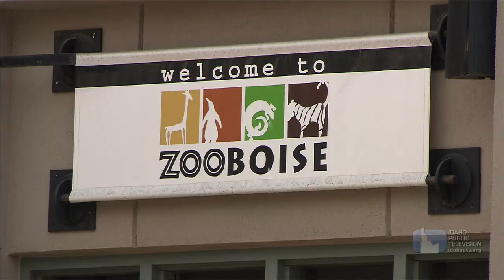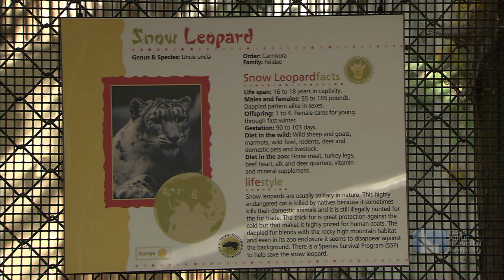Endangered Species | Science Trek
One in four mammals, one in eight birds, one-third of all amphibians and 70% of the world’s known plants are in danger of extinction. Find out more about endangered species and visit some of the endangered animals at ZooBoise.

Endangered Species [ĕn-'dān-jûrd] ['spē-'sēz]
Living organisms threatened with extinction by changes in their environment.

Animals or plants that are endangered can become extinct, so they need our immediate attention and protection. When a species becomes extinct, it is gone forever. This changes the food web it belonged to, which in turn disrupts the biodiversity of the whole habitat. Species need to be protected and saved so that future generations can experience their presence and value.  Learn more about the endangered species we are trying to save on this episode of Science Trek!

You'll find lesson plans, facts, games, and more on our Science Trek